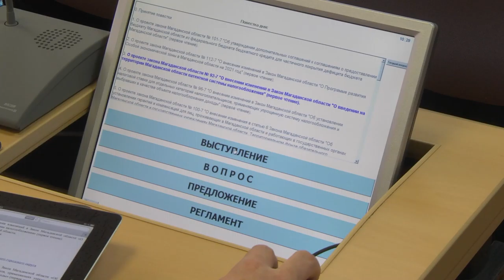Решения областной Думы